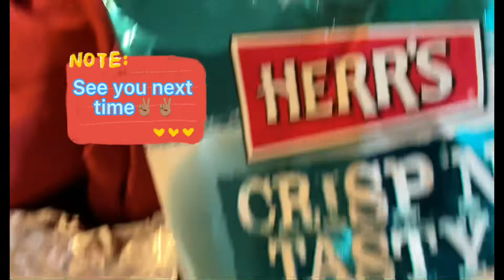My kids won’t let me be great 🤦🏽‍♀️